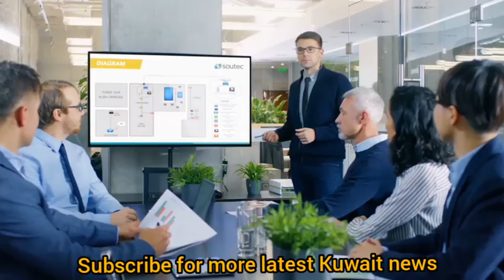Today Kuwait News|Dubai To Kuwait Flights News|Domestic workers News|Kuwait Many Latest Updates